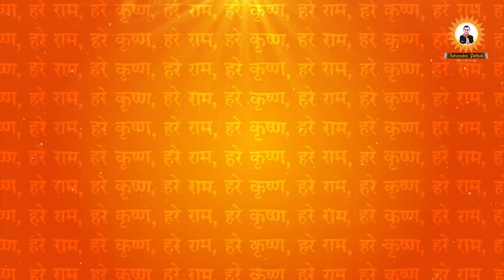जग में सुन्दर हैं दो नाम चाहे कृष्ण कहो या राम - Jag Me Sundar Hain Do Naam - Satyendra Pathak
Share करे व वीडियो को Like करना न भूलें.

► Album - Jag Main Sundar Hain Do Naam
► Song - Jag Main Sundar Hain Do Naam
► Singer - Satyendra Pathak
► Lyrics - Traditional
816-DVT_VNM/1672-TDVT-816